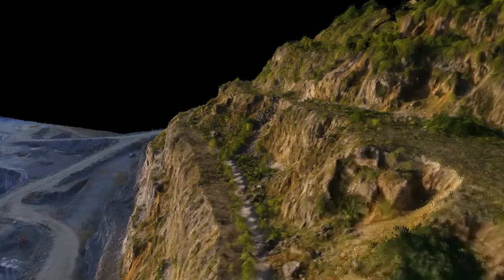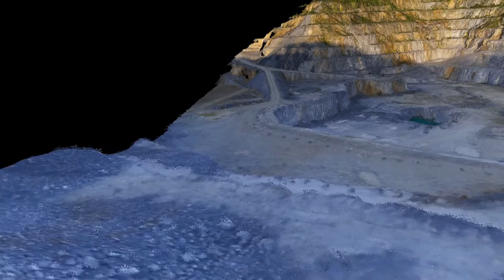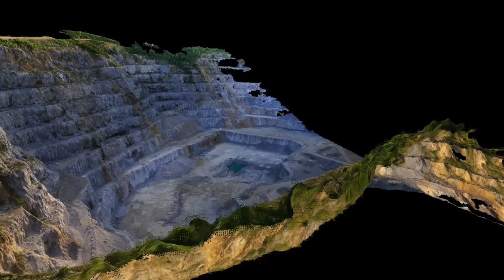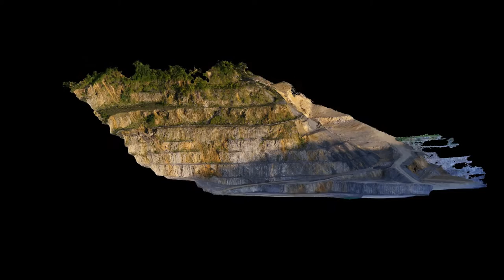3D Mapping #2: Europes biggest stone pit (part1)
Mapping of a part of europes biggest stone pit
Software: pix4d mapper
106 photos (Nex 5N), Flying height: 100m, Flying time: 18min
High Resolution point cloud, 3d mesh, DSM, Orthomosaic, KML-Overlay
Covered Area: 0,55km², 55ha